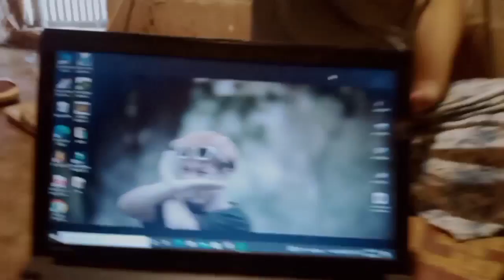Go to play beat with Buddy Thaw home and Coming Soon new song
Please Don't forgot Subscribes and like